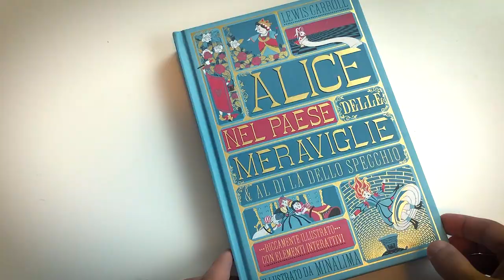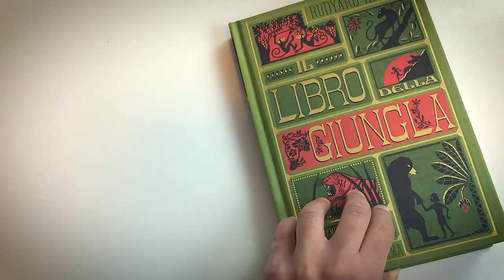MINALIMA : I NUOVI E IMPERDIBILI LIBRI ILLUSTRATI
La casa editrice L'ippocampo mi ha inviato "Alice nel paese delle meraviglie" e " Il libro della giungla"  illustrati dal duo grafico MinaLima. Conosciuti per aver lavorato a tutti i film di Harry Potter e Animali Fantastici. La cosa che rende speciali questi volumi è che oltre a essere illustrati sono anche interattivi. Per scoprirne di più non vi resta che guardare il video.

Il libro della Giungla
Alice nel paese delle meraviglie

PROMOZIONI AMAZON PER VOI:
30 GIORNI Amazon Prime Video GRATIS
30 GIORNI Amazon Prime GRATIS
30 GIOTNI Music Unlimiter GRATIS